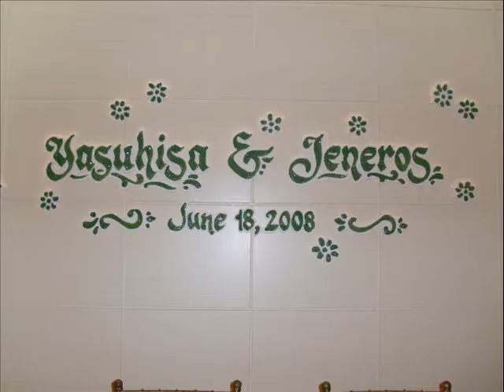special day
i love you mama and papa from baby masaki.